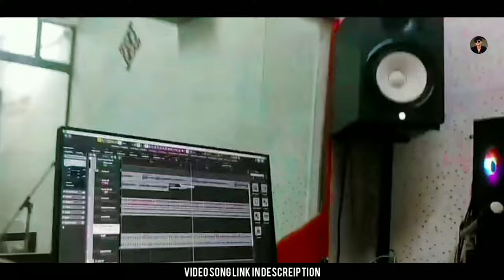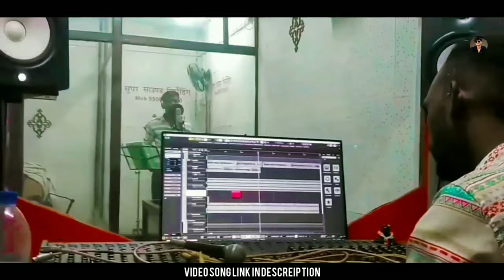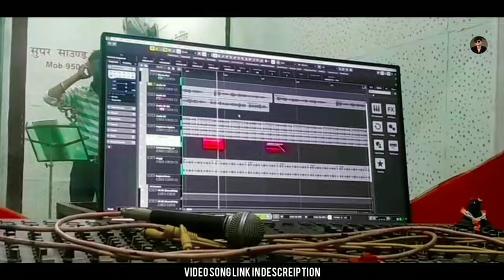studio version | Thathri ( ठठरी ) Bundeli Song | New bundeli Comedy Song 2024 | Madarwas Boys Song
Presenting The First Bundeli Comedy Song 'thathri' With The Voice Of Singer
You Have Never felt Such A Great Song & it's Vibes.

♪📽️📽️ Song Credits ♪ 📽️📽️

📀Album:- Thathri
🎶Song :- Thathri
🎤Singer :-  Harisingh Parihar
🕺Artiste : - Prempal, Ajeet,Anand ,Deepu,anjali  & Team
💃Feat :- Anjlee Vishvkarma
✍🎼 Lyrics :- Santosh Sen Jatara
🎹Composer :-  Dev Sen & Santosh Sen Jatara
🎩Dialogues By :- Madarwas Boys
📷Video By :- R.R. FILMS
🎥Directed By :- Raj Choudhary
✂️Edit :-  Dev Sen
🎬Project Managed By :- Dev Sen
💌Special Thanks : - Dev Sen
🎖Label : - Madarwas Boys

Thathree New Bundeli Comedy Song 2024 studio version
Thathri Bundeli Song studio version
New Bundeli Song Song 2024 studio version
New Bundeli  Comedy Song 2024
New Bundeli Song 2024 studio version
Thathri Madarwas Boys Song
Madarwas Boys Song studio version
Madarwas Boys Bundeli Song
madarwas Boys New Bundeli Comedy Song 2024
Prempal New Bundeli Song
Nunnu New Bundeli Song 2024
Chinoona New Song studio version
Prempal & Nunnu Singh New Bundeli Song
New Bundelkhandi Song 2024
Bundelkhandi Comedy Song 2024

Please Support The New Bundeli Comedy Song 2024🎵🎵